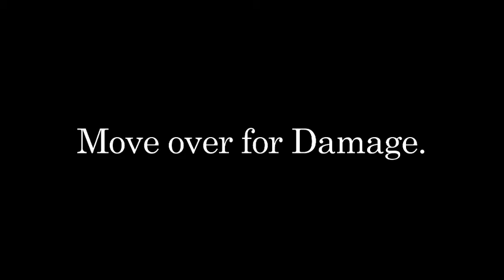Race Driver : GRID ad "Move Over"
An advert created by myself for the 'muscle' class in this game, featuring the Ford Mustang Boss 302. Music is "Move Over" by Janis Joplin from 'The Essential Janis Joplin', available here - no infringement intended, property of Sony.                    GRID is available now for PlayStation 3 and Xbox 360. - property of Sony BMG. No infringement intended.